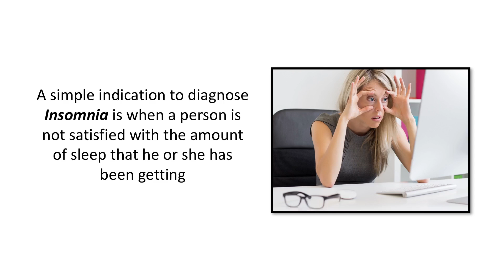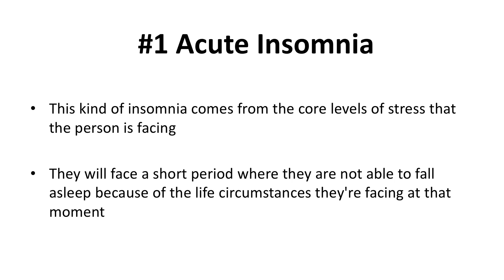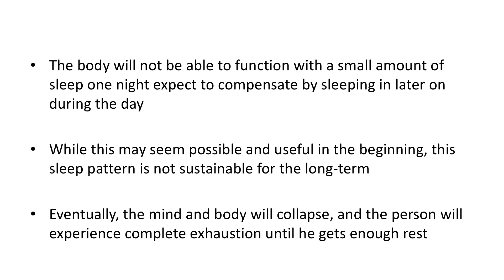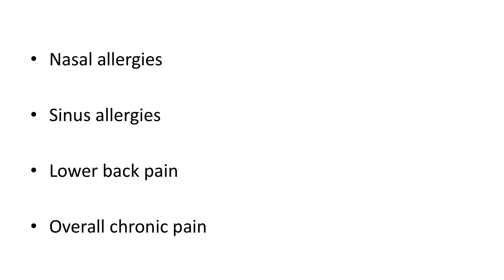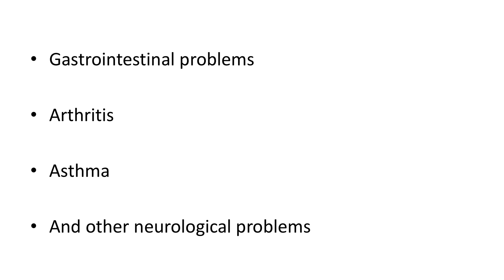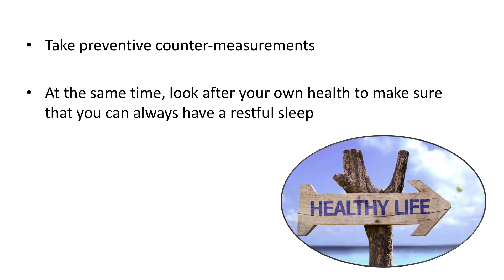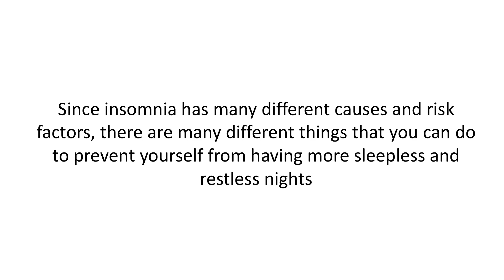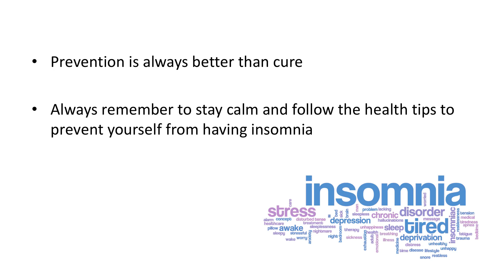The Science Behind Insomnia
When it comes to the function of the mind, it is an interesting scientific standpoint that scientists continue to do research in